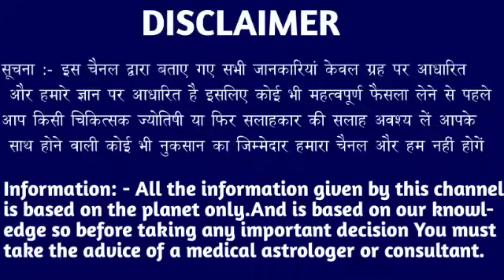मकर राशि वालों 19 से 20 जनवरी कलयुग में पहली बार इतनी बड़ी और भयंकर घटना होगी। Makar Rashi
मकर राशि वालों 12 से 13 जनवरी कलयुग में पहली बार इतनी बड़ी और भयंकर घटना होगी। Makar Rashi#makarreport